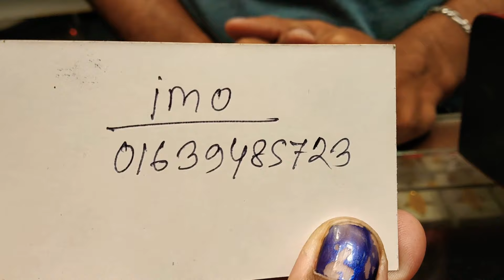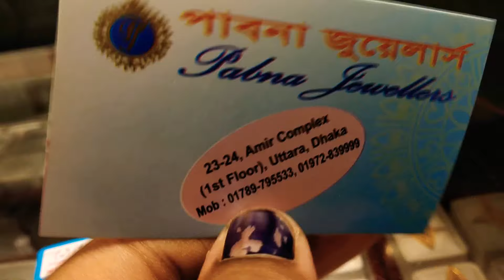সোনার 2 আনা লাহরী কানের দুল এর দাম ঢাকায় কোথায় পাবেন | gold light weight lahori earing price bd Dhak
পাবনা জুয়েলার্স
আমির কমপ্লেক্স ২৩-২৪
২য় তলা, উত্তরা ঢাকা
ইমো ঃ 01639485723